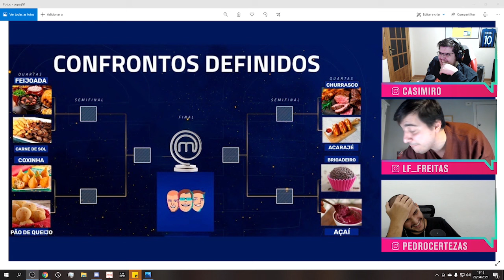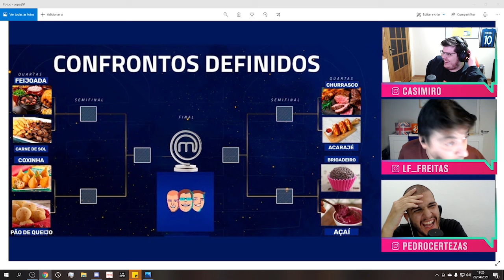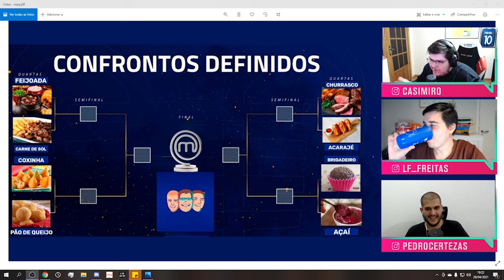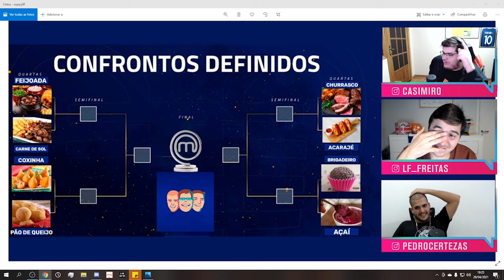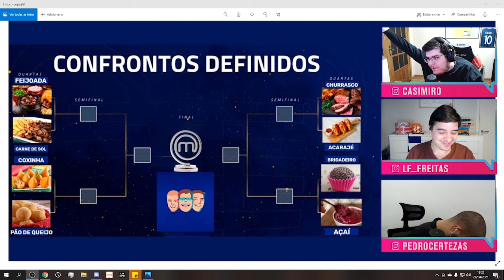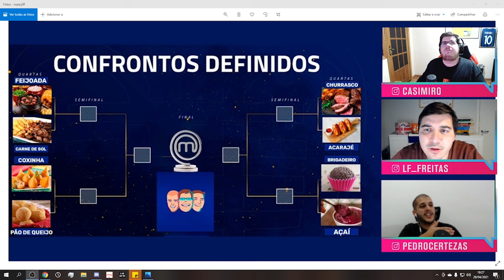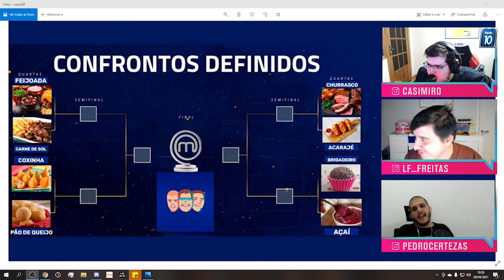CASIMIRO E LUISINHO ACABARAM COM AS PICANHAS DA CHURRASCARIA! - Cortes TNT Sports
FOI A MELHOR LIVE NOSSA DA HISTÓRIA? EU ACREDITO QUE SIM! Por isso vai ter chuva de cortes, meu amigo! Casimiro, Luisinho e Certezas contaram as histórias mais engraçadas de churrascaria que eles vivenciaram! Dá uma olhada nessa resenha ABSURDA!

PROGRAMAÇÃO CANAL DE SOLA:

- Esquetes com Cazé e Certezas, toda quarta às 11h;
- Programa De Sola com Cazé e Certezas, todo sábado às 11h;
- VAR do Alê Oliveira, todo domingo às 11h

Assista aos jogos da Champions League, do Brasileirão, do Campeonato Italiano e da Nations League ao vivo pelo Estádio TNT Sports!